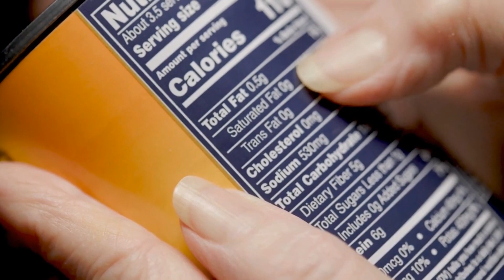Opt for Low Sodium: Dr. Michelle Pearlman's Recommendations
Learn the importance of low sodium choices and their role in maintaining a healthy lifestyle with insights from Dr. Michelle Pearlman of PRIME Institute.